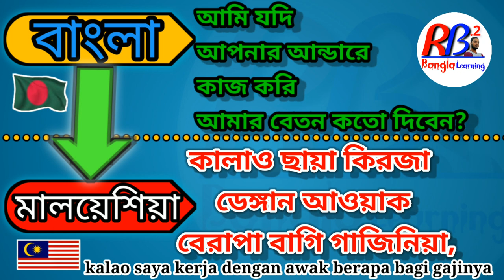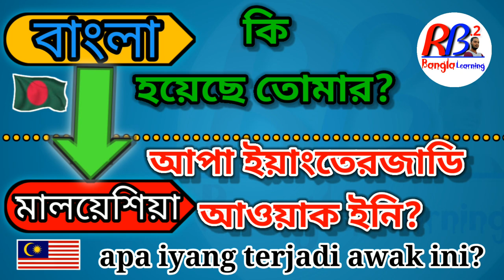Requid Malaysian language learning Classes.Malaysian vasa sikha.Malaysia vasa easy Bangla to Malay